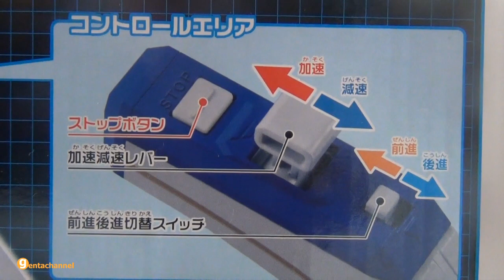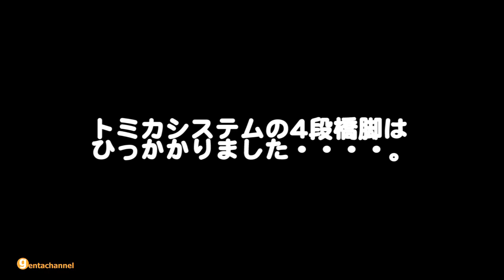プラレールアドバンス W7系北陸新幹線かがやき IRコントロールセット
げんたプラレールアドバンスデビュー(^^)
げんたの誕生日に叔母からプレゼントしてもらいました。
（お父さんが欲しがって、げんたにおすすめしていました(^^;)）